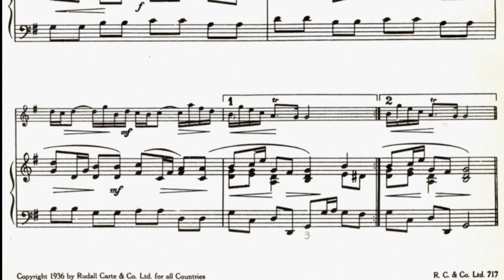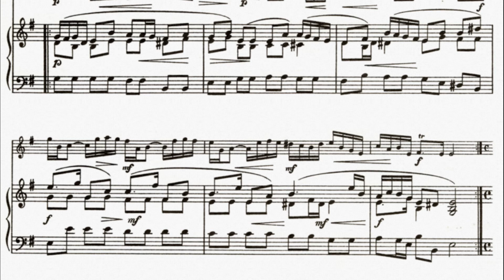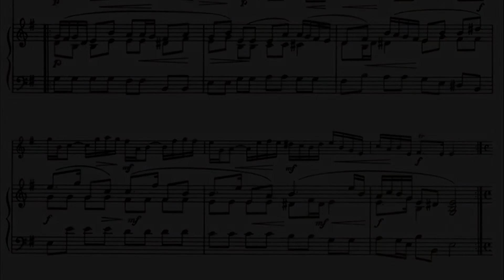Loeillet J B Sonata Emin I Largo 35 piano accompaniment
Piano accompaniment for
LOEILLET Jean Baptiste  (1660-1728) Sonata E minor
I.   Largo
tempo 35

Edited by M. Lovering
Rudall & Carte Co., London.
Edition Boosey & Hawks